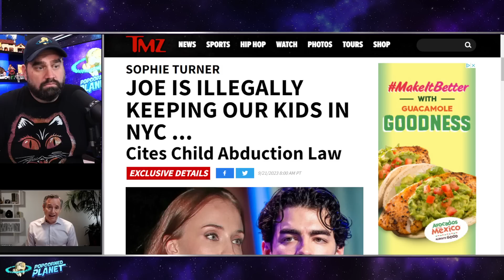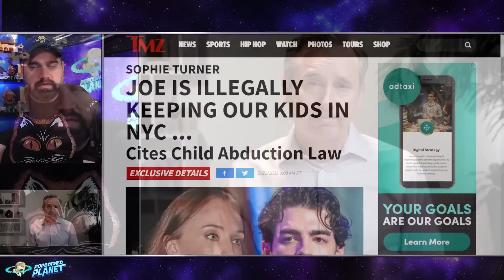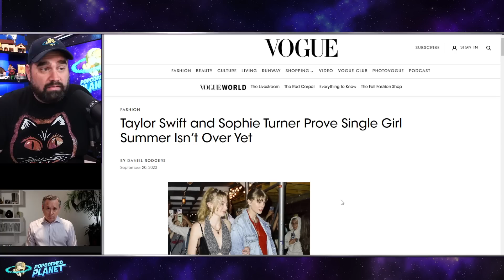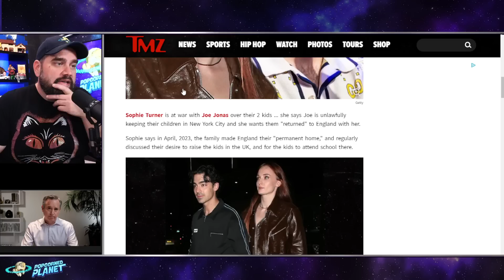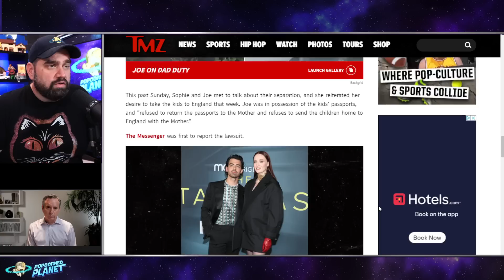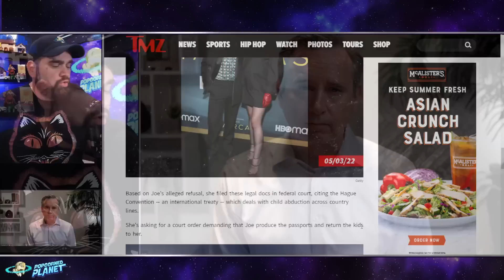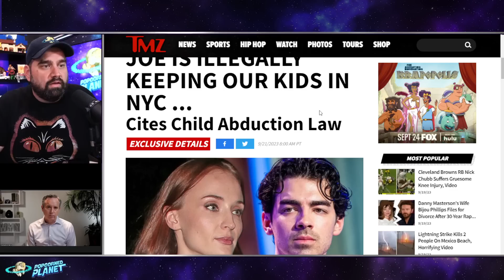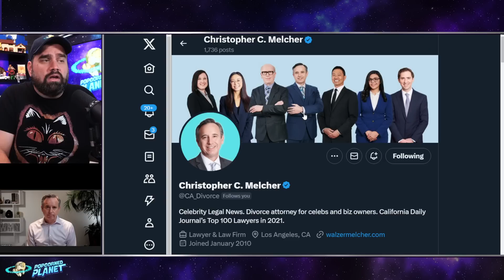BREAKING! Joe Jonas ABDUCTED THE KIDS?!? Sophie Turner GOES TO WAR - Celebrity Divorce Lawyer Reacts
Divorce Lawyer Christopher Melcher joins us to discuss the new ugly new update between Joe Jonas and Sophie Turner.

From TMZ: SOPHIE TURNER JOE IS ILLEGALLY KEEPING OUR KIDS IN NYC ...

Sophie Turner is at war with Joe Jonas over their 2 kids ... she says Joe is unlawfully keeping their children in New York City and she wants them "returned" to England with her.

Sophie says in April, 2023, the family made England their "permanent home," and regularly discussed their desire to raise the kids in the UK, and for the kids to attend school there.

Or Send Packages, Toys & Fan Mail To:
Andy Signore
16350 Bruce B Downs Blvd